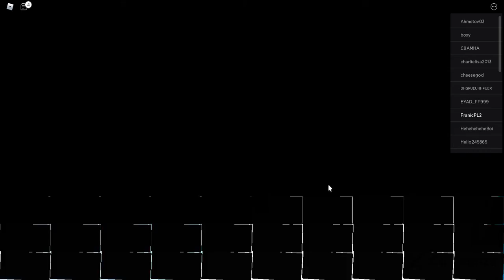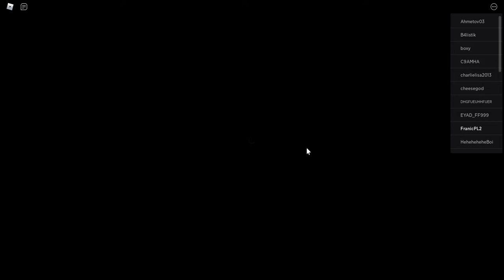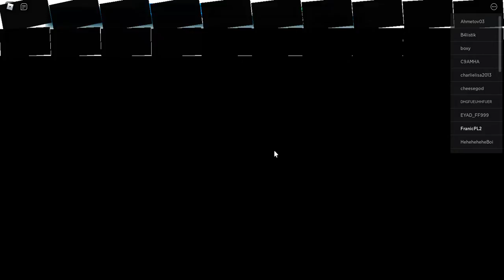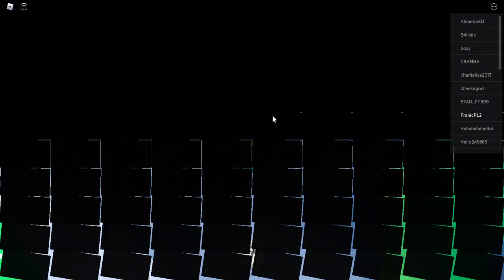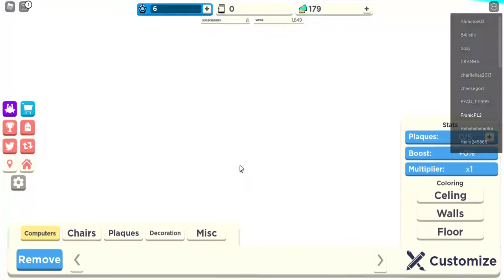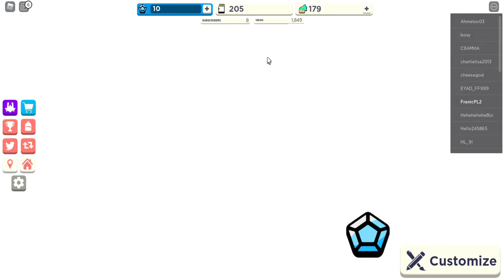Zarabiamy subskrybcje w grze na roblox YouTube Simulator X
Dzisiaj gramy w grę na roblox YouTube Simulator X
Miłego oglądania😀.